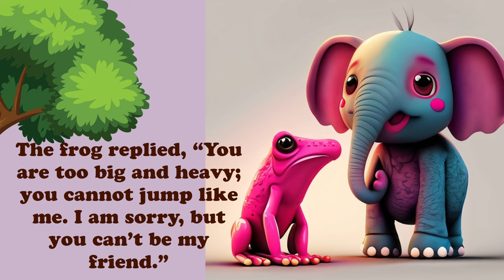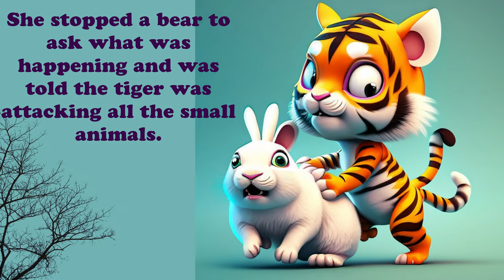The Elephant's Heart | English Vocabulary for Kids.